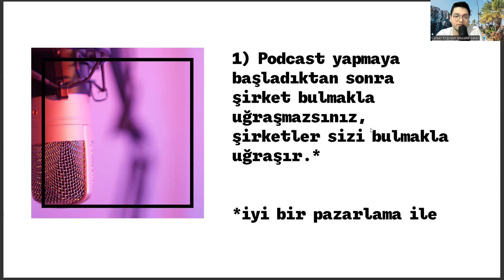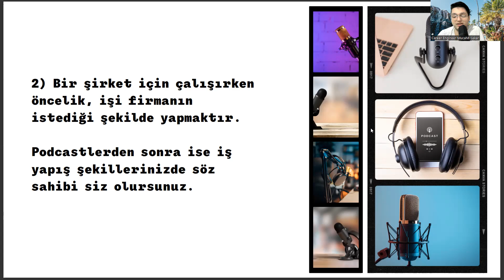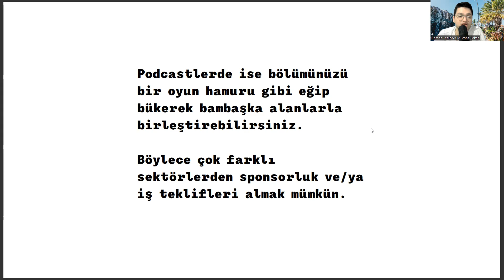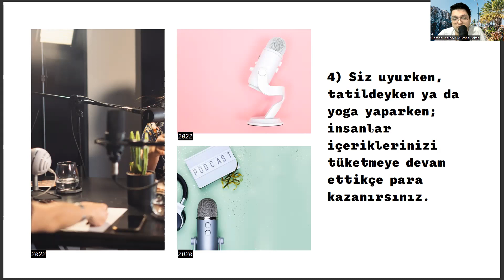Amerikan Kültürü ve Edebiyatı Öğrencilerinin Podcast Yapması İçin 4 Sebep